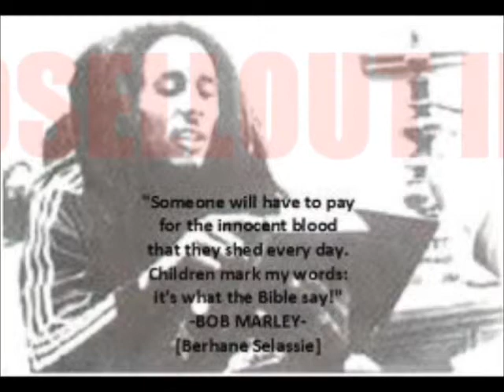a kings coffin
A kings COffin..produced by LAmiin Pickett